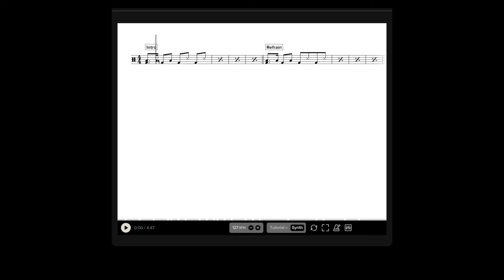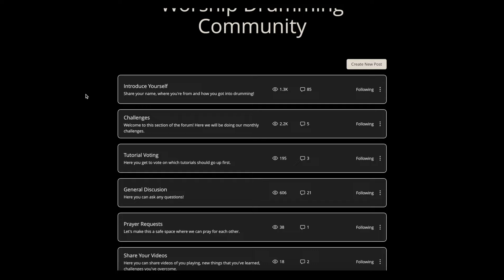Again and Again - Red Rocks Worship (Drum Tutorial/Play-Through)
BEGINNER? Join a FREE 14 day trial to the Worship Drumming Academy for a step by step roadmap from beginner to playing at church

IN-DEPTH TUTORIALS? Join a FREE 14 day trial by signing up

🥁FEATURED GEAR🥁